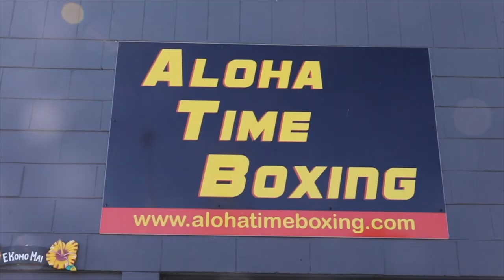Charlie Sheehy Works With Mike Bazzel | VLOG | Chasing A Dream EP 14